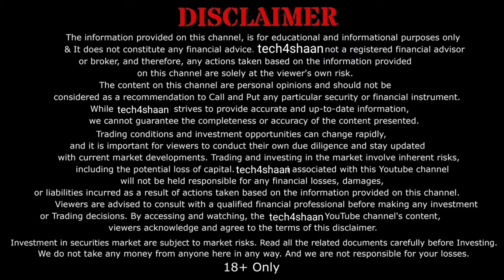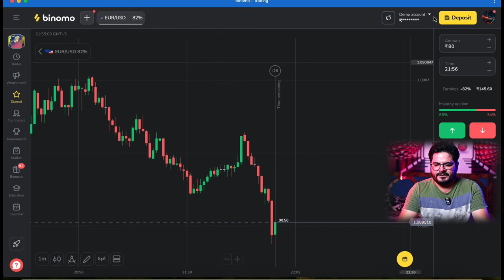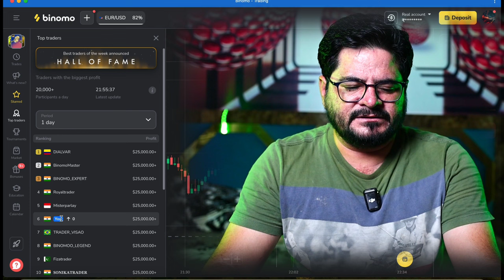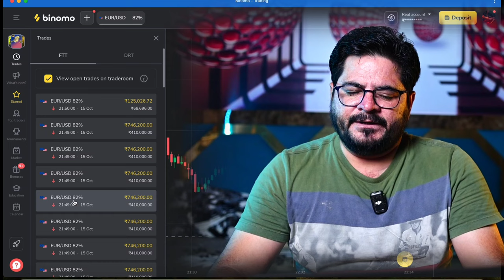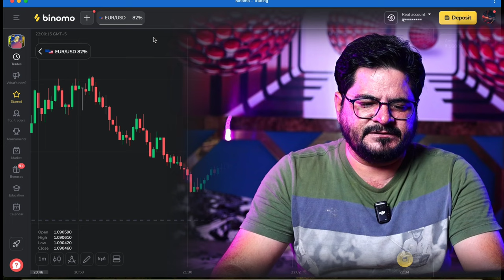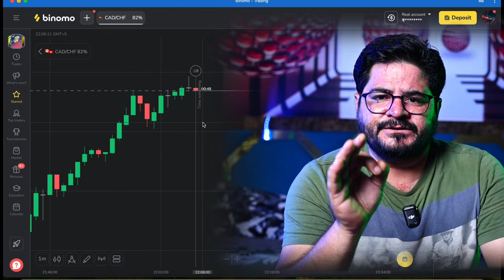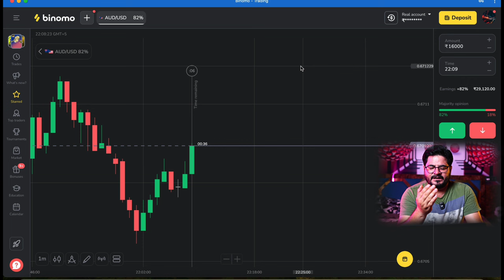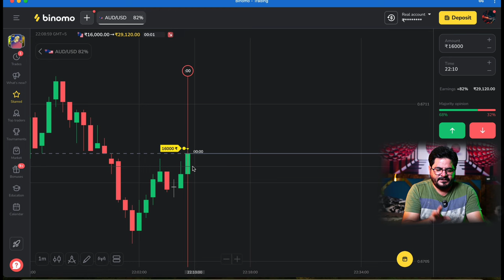Binomo trading top secret 🤷 | how to Binomo trading tricks 💸 | Binomo trading win all trade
🛑   IMPORTANT  (Risk

               ( Can Ignore )
trading

forex trader

small account

real account

Demo Trading

Binomo Qoutex

अस्वीकरण

binomo strategy
binomo trading
binomo profit
binomo indicators
binomo strategy

Thankyou 😊

Thankyou 😊